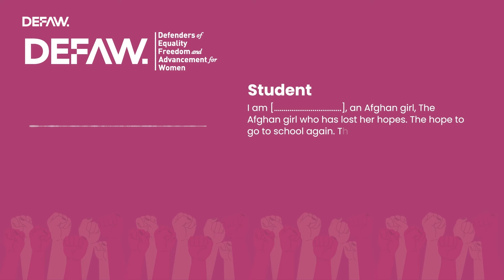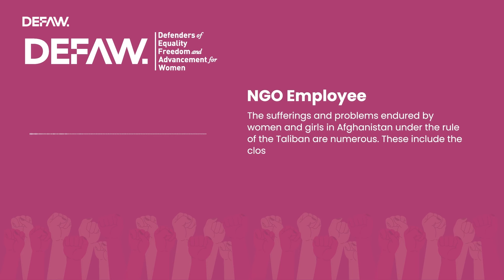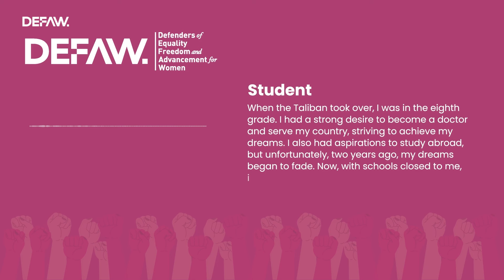DEFAW Panel Discussion - Moderated by Aryana Sayeed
Exclusive Panel Discussion of DEFAW (Defenders of Equality, Freedom and Advancement for Women) titled “SILENCED NO MORE: Speak Up for the Women of Afghanistan”.  The Panel Discussion was moderated by Aryana Sayeed with special guests Maryam Monsef (Former Canadian MP & Cabinet Minister), Roya Rahmani (Former Afghanistan Ambassador to United States & Indonesia), Marie Clarke (Women for Women International) and a brave young lady from inside Afghanistan referred to as “Farkhunda”.